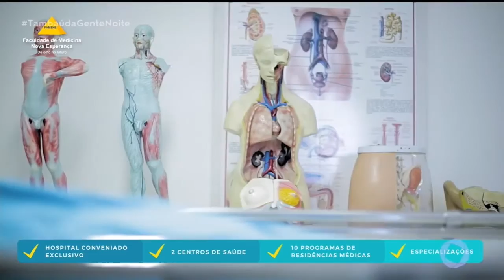Tambaú da Gente Noite - famene - 06-11-2020